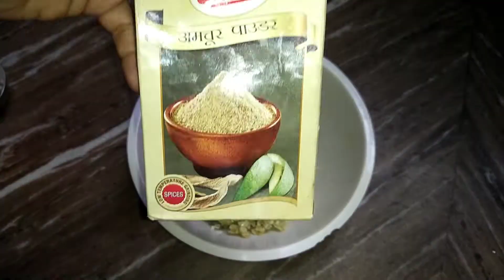Unique recipe | sweet potato 🍠 Tikka recipe | शकरकांद टिक्का रेसिपी | Shaikh's kitchen Raziyasultana